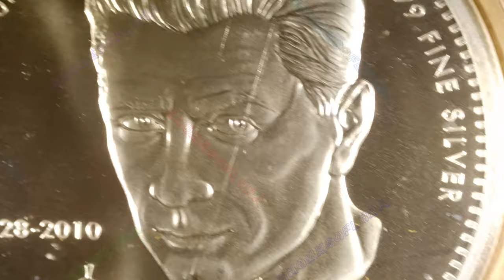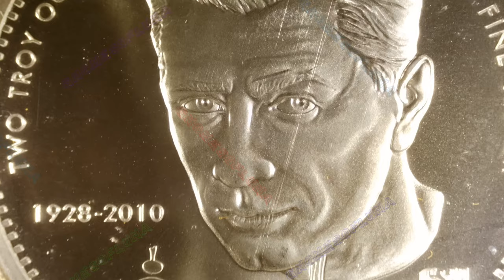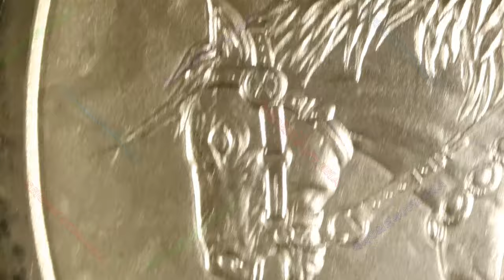Death Dealer V1 / Frazetta / Golden State Mint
Title: Death Dealer V1
Series: Frazetta
Mint: Golden State Mint
1oz Silver Prooflike Round + UV Printed Round

The fantastic art of Frank Frazetta has had a strong impactful influence on many industries from Movies, Album Covers and Video Games to corporate logos. His incredible ability to capture form and emotion, to dazzle and inspire fantasy within us makes him a perfect subject in this series to honor his contributions.

Frank Frazetta was an American fantasy and science fiction artist, noted for comic books, paperback book covers, paintings, posters, LP record album covers, and other media. He was also the subject of a 2003 documentary.

This piece shows on the reverse Frank Frazetta as a younger man with the years of his life and his logo. Around the edge is the weight and quality of the piece. On the obverse is a depiction of one of his artworks "Death Dealer V1". One of his most recognized paintings.